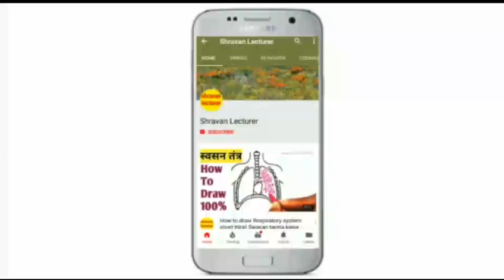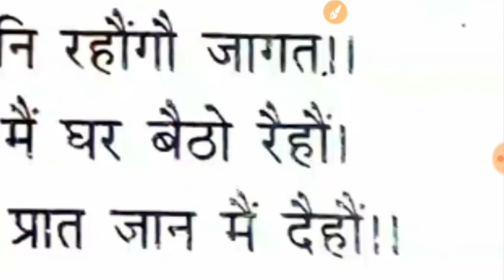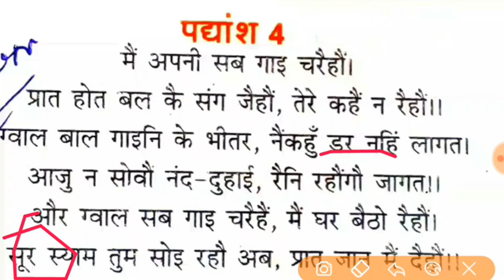Class 10 Hindi - पद्य पाठ 1 पद रचयिता सूरदास जी! 2021 महत्वपूर्ण पद्यांश-lesson 1 pad by surdas ji!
हेलो उसको मैंने आप लोगों को इस वीडियो में कक्षा 10 हिंदी पद पाठ एक पद के दो महत्वपूर्ण पद्यांश की व्याख्या की है जो आपकी  बोर्ड एग्जाम में पूछा जा सकता है और इन दोनों पद्यांश को मैंने आप लोगों को स्टेप बाय स्टेप समझाया है ताकि आप के बोर्ड एग्जाम में पूछा जाए तो आप आसानी से लिख सकें दोस्तों वीडियो देखकर महत्वपूर्ण टॉपिक को समझ लीजिए!